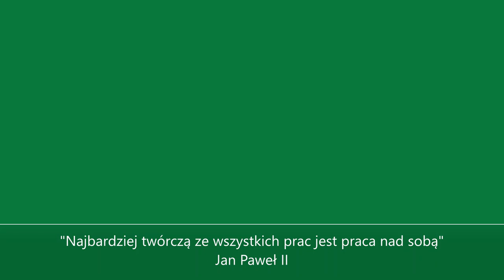Harcerskie rekolekcje wprowadzenie Ks. Tomasz Chrzan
Rekolekcje wielkopostne 2021 dla harcerek i harcerzy Chorągwi Śląskiej ZHP. Ćwiczenia duchowe przeznaczone są głównie dla harcerzy starszych, wędrowników, seniorów i dla wszystkich sympatyków harcerstwa.
Ks. Tomasz Chrzan serdecznie zaprasza.